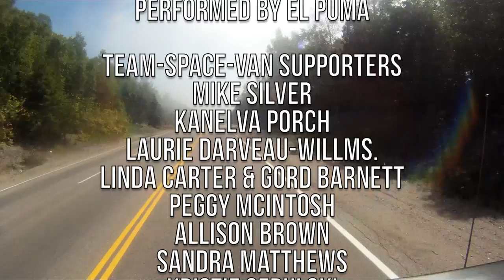Dan's Space Van S2/E4 feat. Steve Poltz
S2/E4 "It's Gotta Be A Lightning Rod, Man!"
Danny & Steve land a helicopter on a glacier, ride around in the Space Van, chat about art, jet fighters, baseball & the time he met Elvis.